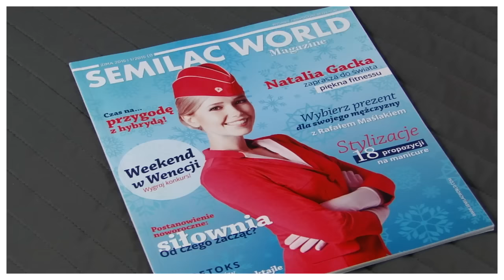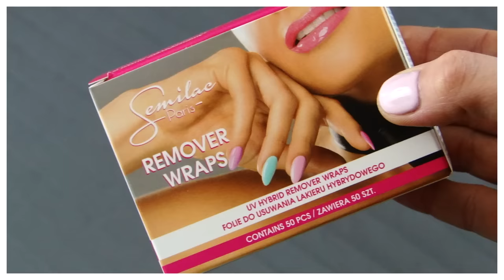PAZNOKCIE HYBRYDOWE: OD CZEGO ZACZAĆ? / LAURIN.BEAUTY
FILM POWSTAŁ WE WSPÓŁPRACY Z PRODUCENTEM LAKIERÓW SEMILAC - FIRMĄ NESPERTA.

WSZELKIE WYRAŻONE OPINIE SĄ MOIMI WŁASNYMI.

MUZYKA:
Marc Jackson Burrows - Endless Stars
Outro: Martin Felix Kaczmarski - All I Want Is You

- koszula - NONAME
- usta - GOLDEN ROSE VELVET MATT NR 15
- rzęsy - ARDELL model: WHISPIES BLACK
- paznokcie - lakiery hybrydowe firmy SEMILAC
KOLOR 032 BISCUIT: